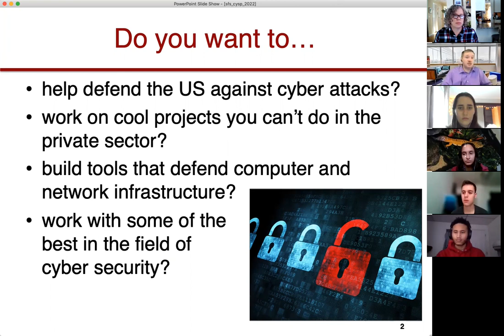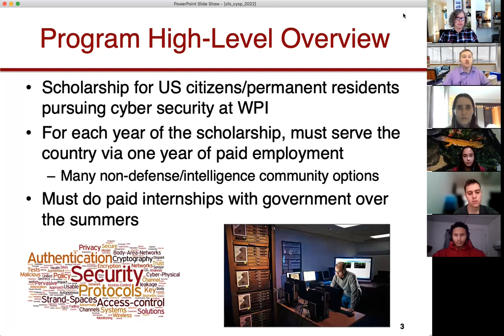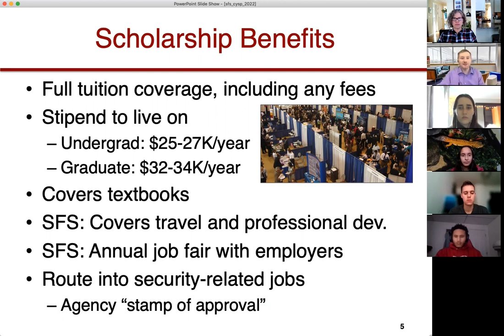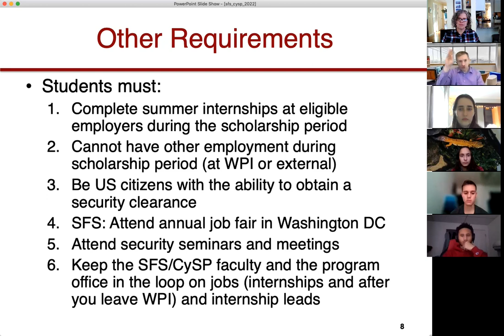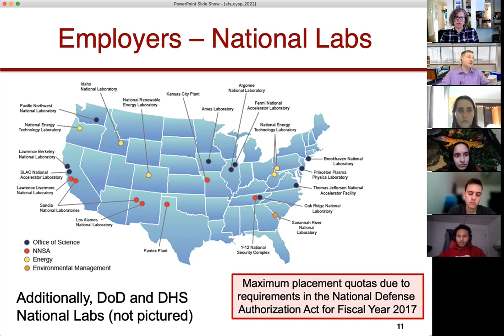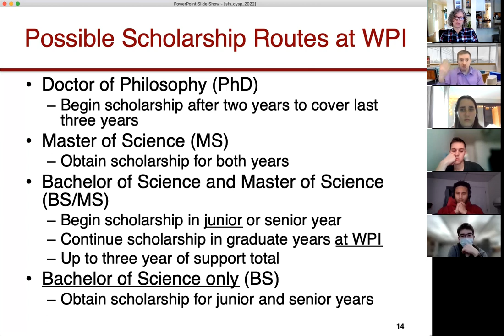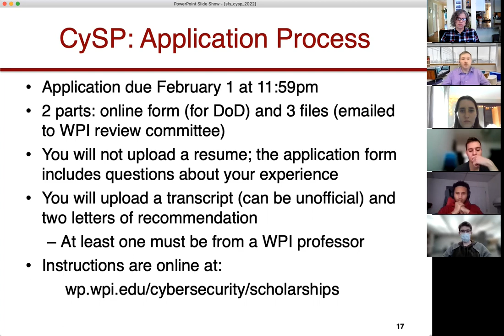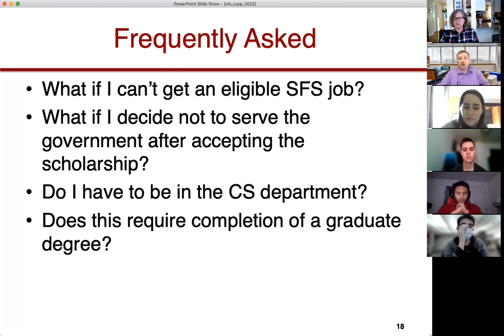SFS/CySP Info Session